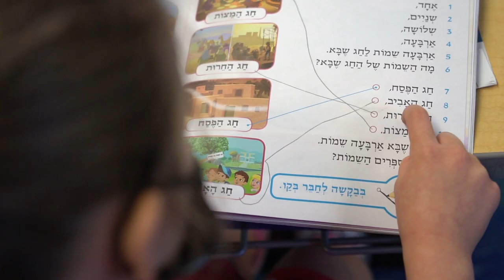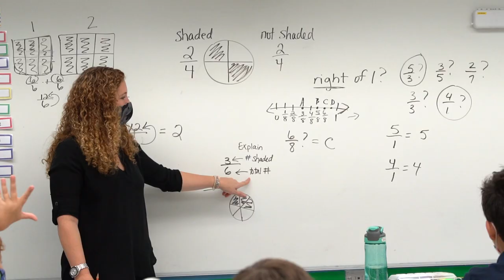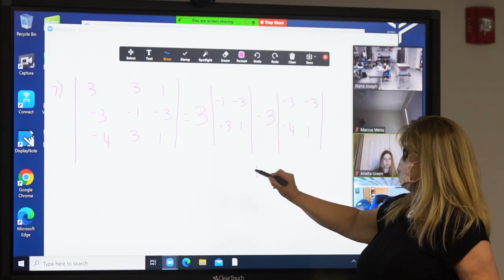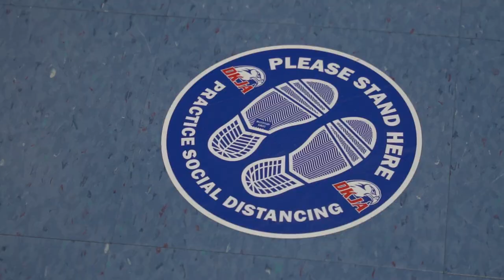Donna Klein Jewish Academy - An Education of Extraordinary Power and Purpose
DKJA is a private college preparatory day school, that provides an education of extraordinary power and purpose for students in Kindergarten through 12th grade. Our highly desirable location is only exceeded by our rigorous academic curriculum that is infused with Judaic teachings and rooted in moral and ethical values.